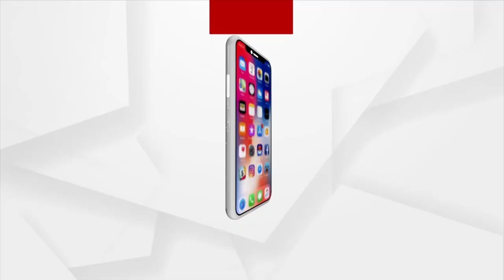ବିଧାୟକଙ୍କ ପଞ୍ଚାୟତକୁ ଆଜି ଯାଏ ହୋଇପାରିନି ପକ୍କା ରାସ୍ତା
ବିଧାୟକଙ୍କ ପଞ୍ଚାୟତକୁ ଆଜି ଯାଏ ହୋଇପାରିନି ପକ୍କା ରାସ୍ତା ।ଦୁଇ ଦୁଇ ଥରର ଚାନ୍ଦବାଲି ବିଧାୟକ ବ୍ୟୋମକେଶ ରାୟ ଲୋକକୁ କରିଛନ୍ତି ପ୍ରତାରଣା ।